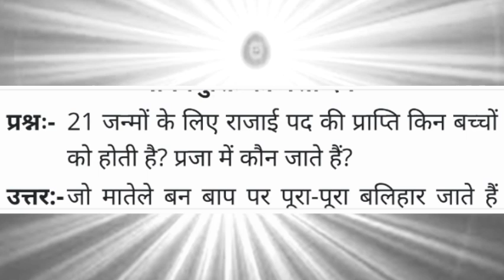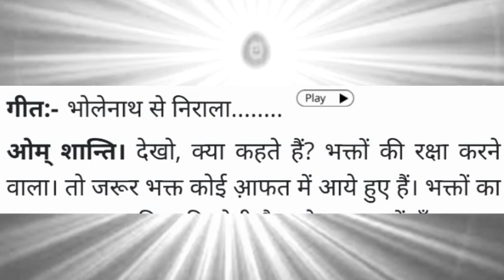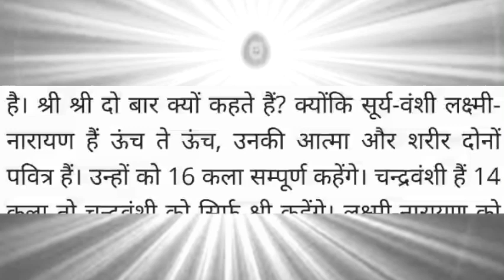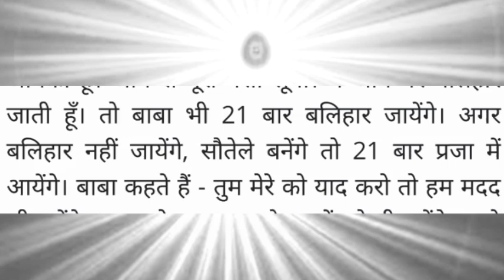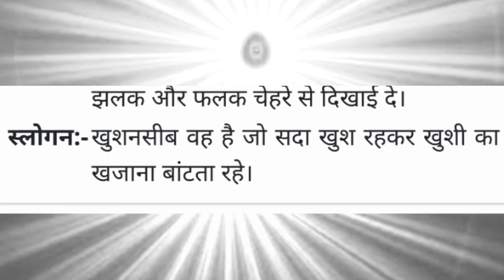04 July 2023 ki murli | Aaj ki Murli | baba ki murali | आज की मुरली | daily murli | today murali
04 July 2023 ki murli | Aaj ki Murli | baba ki murali | आज की मुरली | daily murli | today murali | aaj ki murali